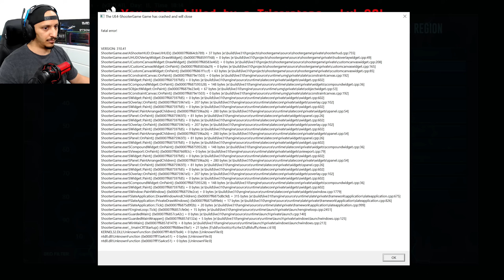أرك مودد #2 | جميع المخلوقات في حالة استنفار Ark Modded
السلام عليكم
هذي من اكثر الحلقات اللي تبهذلت وانجلدت فيها
لكن الحمدلله تعلمت وعرفت كيف نظام المودات

مشاهدة ممتعة

سناب: i-nemesis
انستقرام: ii.nemesis